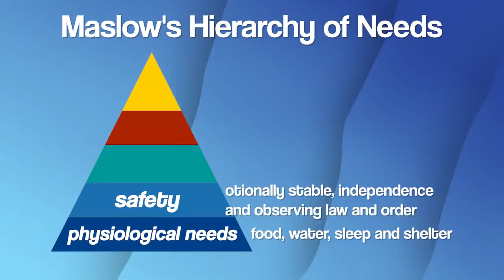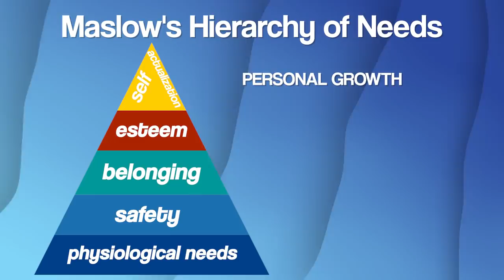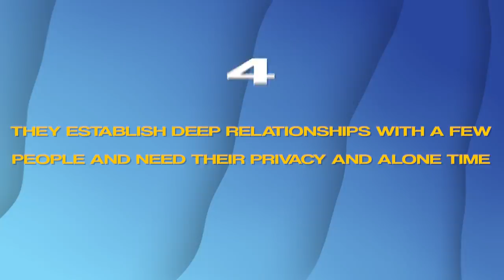The 5 Needs That Motivate You And How You Get Stuck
Ever felt like something was holding you back or that you didn't know why you were doing what you're doing? Here’s why. Abraham Maslow developed a hierarchy of needs 1943 paper “A Theory of Human Motivation.” He described five levels of needs that motivate you. This video will help you understand how needs are prioritized, and why some people end up feeling stuck.